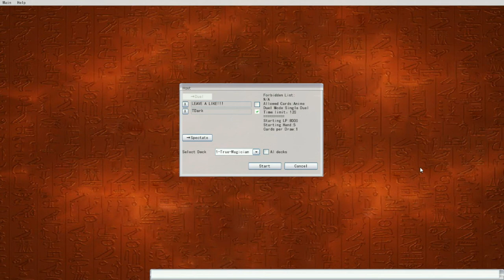Yugioh! DECK CHALLENGES | The One True Magician Challenge (Yugioh! Roleplay Decks)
You Wanna Try!?!?

-When is Yu Gi Oh coming out?
-It comes out everyone weekend